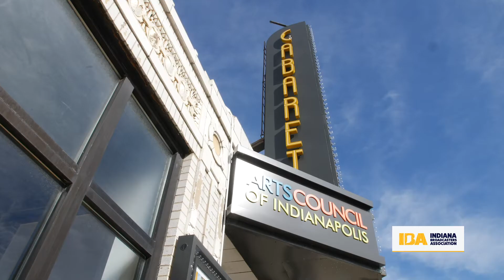Spectrum Awards 2020 Finalists - Indiana Broadcasters Association Announcement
The Indiana Broadcasters Association announce the finalists for the 2020 Spectrum Awards on Thursday, September 10th. IBA Executive Director Dave Arland along with Director of Member Services Sam Klemet and Project Coordinator Mark Webster will unveil the nominees in 32 categories including Stations of the Year.